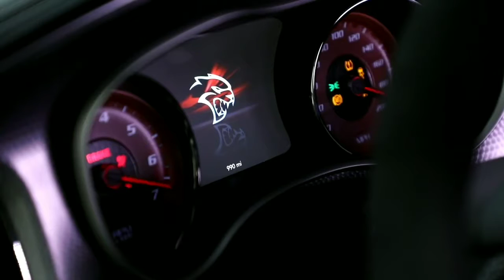2019 New Dodge Charger Hellcat | Novo Dodge Charger Hellcat 2019